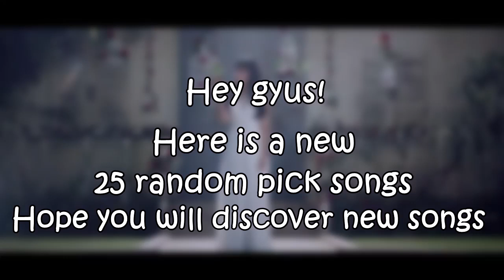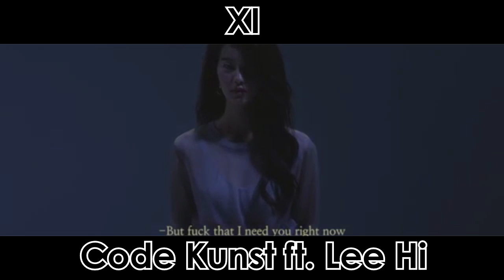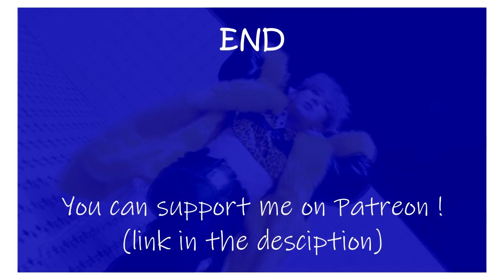25 Random Pick [KPOP SONGS]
Please read the description before ask anything :)

Tell me what do you want on the next random play dance !
Just write:
"NEXT RPD REQUEST"
- [Title of the song] - [Name of the group]
/no more 10 songs/

 I also accept for a moment to make YOUR own random play dance. Just tell me in comment with the list of the songs that you want to find in, in this order:
"FULL RPD REQUEST"
you can add some informations, like if you want the mirror dances or not, the time of the break etc. (default: mirror, 1sec of break)
/No more 60 songs/
10 songs = about 5min
Please don't ask to particular things :')

Have Fun~